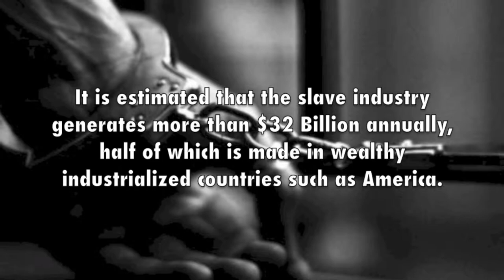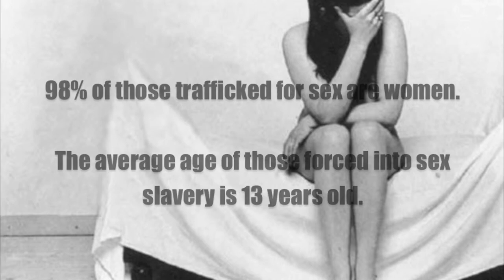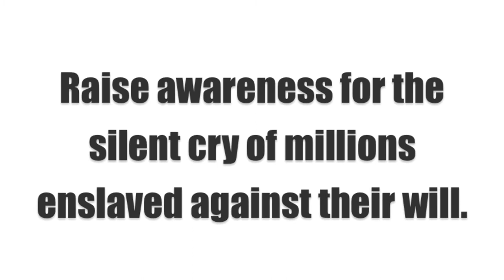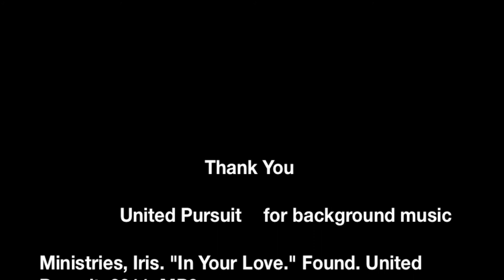Modern Day Slavery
English 1030 multi-modal project at Clemson University